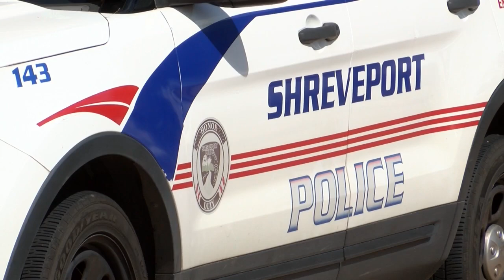Council upholds Shreveport mayor's veto on noise ordinance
The council voted unanimously to uphold Mayor Tom Arceneaux's vote on the latest noise ordinance.